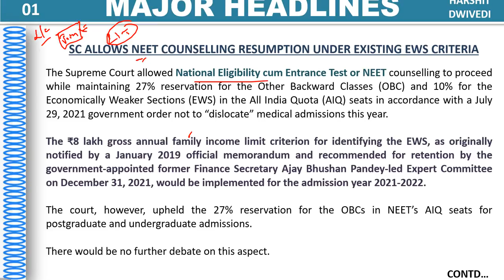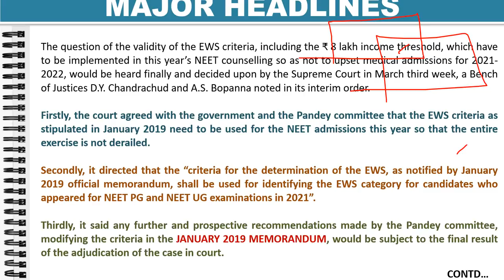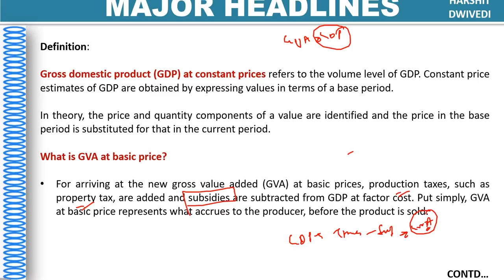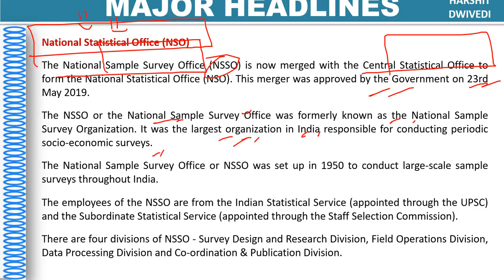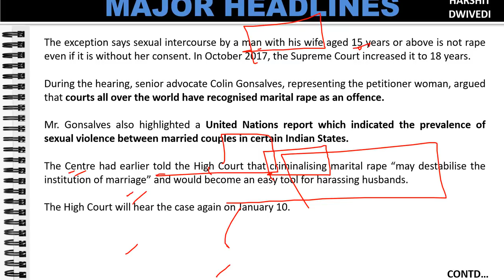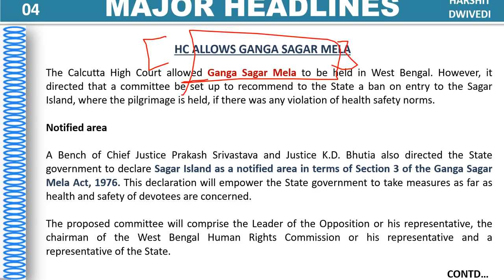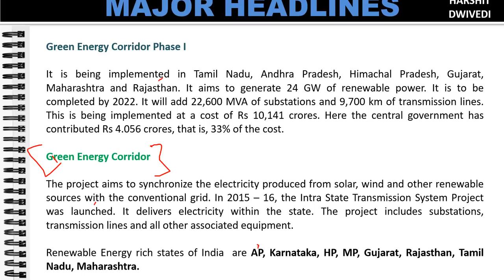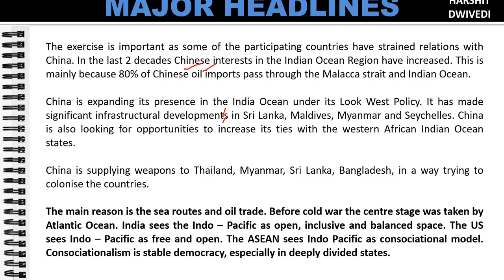8th Jan 2022 Daily Current Affairs/Burning Issue (Sea dragon 22, Ganga sagar mela, NEET counselling)